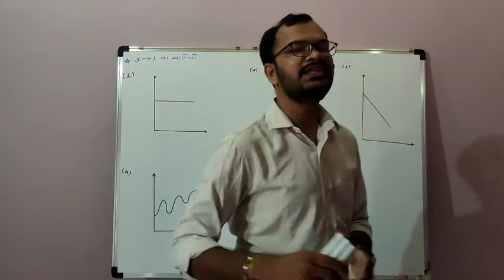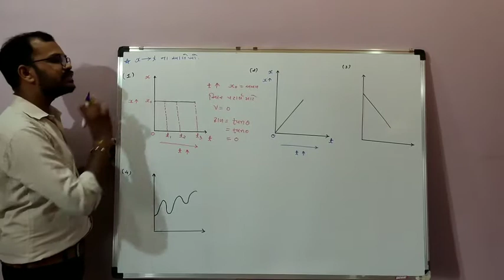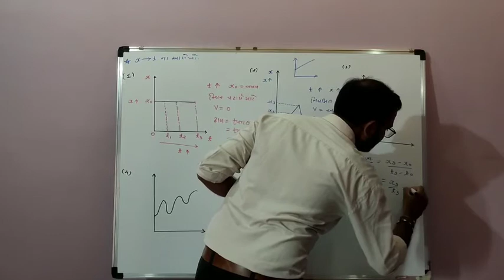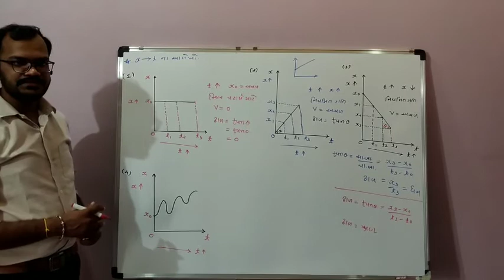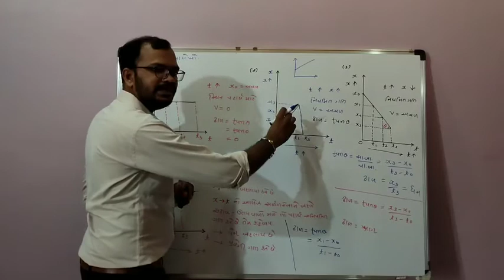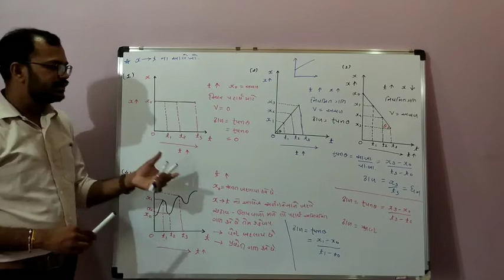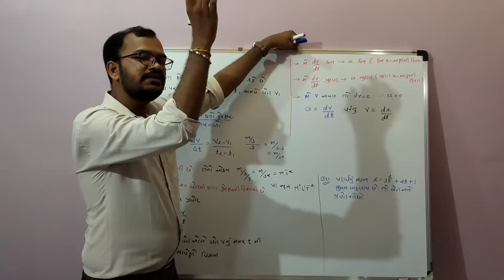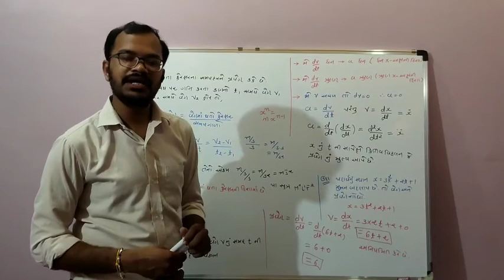STD-11||PHYSICS||CHAP-3||સુરેખ પથ પર ગતિ||part-7